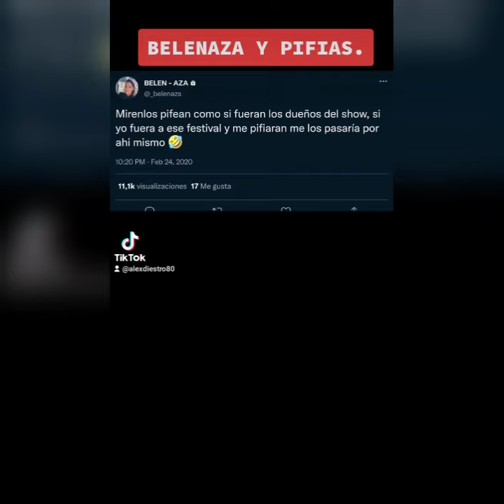BELENAZA Y PIFIAS.